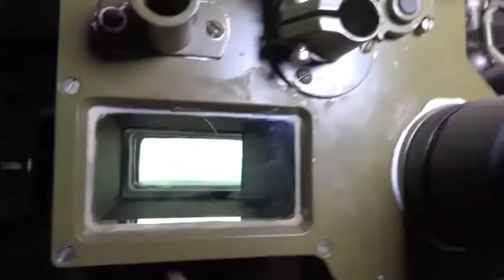Russian🇷🇺 Mobilized training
The mobilized are honing their mastery of silent sniper rifles and combat reconnaissance vehicles BRM-2AM.